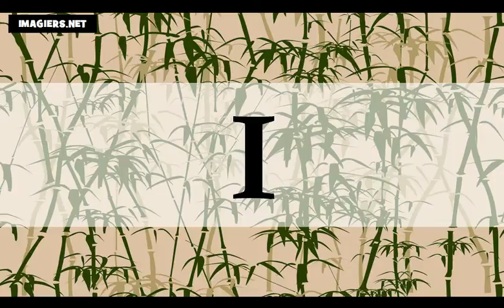Bahasa Perancis Pelajaran = Pelajari alfabet dengan saya